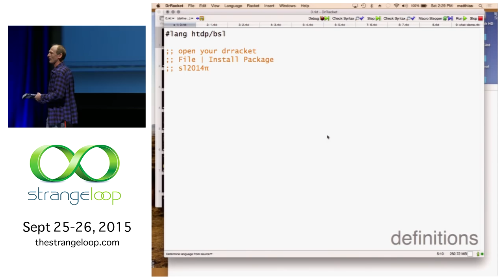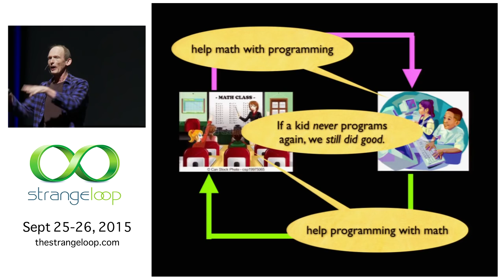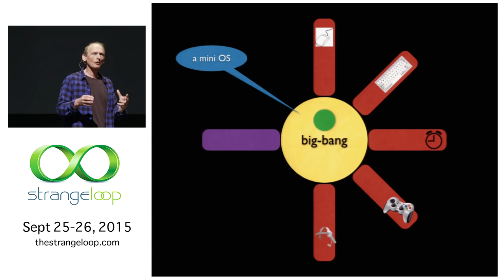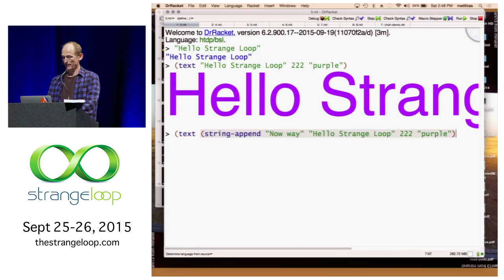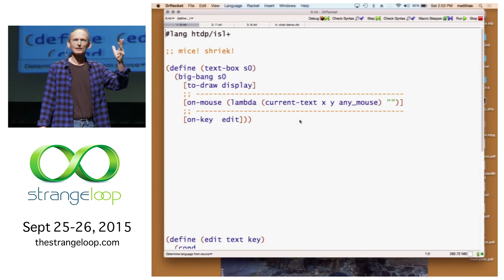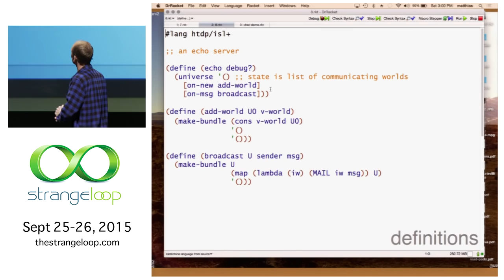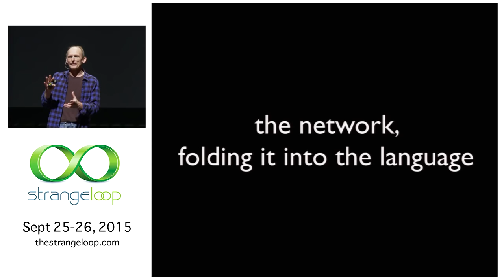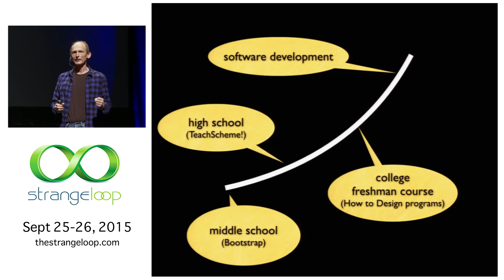"big-bang: the world, universe, and network in the programming language" by Matthias Felleisen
How do you control communicating actors? How do you implement an SSH server in a truly functional style? How do you teach middle school students event-driven programming? How are these questions related?

This talk will present a tour through Racket's world of thinking in a purely functional manner. It will start with the Universe library, which we use for reaching middle school students, and it will end with a sketch of the Network Calculus dialect, a natural research outgrowth of the Universe.

Racket's Universe library is the foundation of the long-running Bootstrap and ProgramByDesign K-12 outreach projects. The library's exports make algebra come alive. With big-bang, a middle-school student's "hello world" program simulates a rocket lift-off:

  (define (lift-off t)
    (place-image rocket middle (- height t) background))

  (define rocket .. some image ..)
  (define background .. some image ..)
  (define height (image-height background))
  (define middle (/ (image-width background) 2))

  ;; run program run
  (animate lift-off)
More generally, middle school students can formulate interactive, graphical programs---animations, video games, or simple editors---with algebra. Even evaluating these programs uses nothing but algebraic calculations.

The key to this approach is big-bang, which turns algebraic functions on numbers, booleans, images, and strings into event handlers and rendering functions:

  (big-bang height
     [to-draw lift-off]
     [on-tick sub1]
     [stop-when zero?])
A big-bang expression describes a world with functions. Precisely put, it associates functions with certain events. Each function consumes the state of the world and possibly some additional information; it returns the next state of the world or computes a property of the world.

Naturally a world is not enough. Therefore Universe also exports a universe form, with which students can create a network of worlds. For example, they can turn the above animation into a remote-controlled one with just three lines of code added to the above:

   [register LOCALHOST]
   [on-key (lambda (w key) (make-package w 'reset))]
   [on-receive (lambda (s m) height)]
A beginning student formulates the "universe" server as a top-level function instead of a lambda, but it still doesn't take more than 10 lines.

Even though worlds connected in a universe still consist of algebraic descriptions of state, state transformation, and communication, network connectivity turns the resulting systems into a non-deterministic one. Our college freshmen routinely study and use this material to construct distributed programs at the end of their first semester.

Finally, over the past couple of years, Universe programming has given rise to the idea of folding the network into the programming language.

The Network Calculus language (NC) is a dialect of Racket that supports programming with these trees of actors. As such, programming in NC resembles programming with actors in Akka or Erlang/OMP, but it also integrates well-known patterns as a language construct.

[[ Attendees are encouraged to install Racket before the presentation and to participate in a small interactive demo midway through the presentation (via pre-packaged code). ]]

Matthias Felleisen

I launched the PLT research group at Rice University that created Racket and has maintained it for the past 20 years.